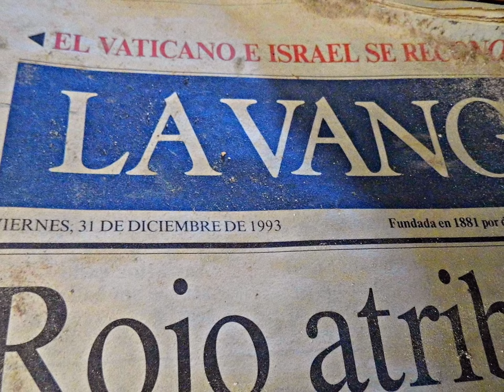Olvidados & Abandonados: La masía del olvido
Video creado a partir de las fotografías del reportaje que podréis ver completo en "Olvidados & Abandonados: La Masía del Olvido - Pilar", blog dedicado a la exploración urbana y que encontraréis